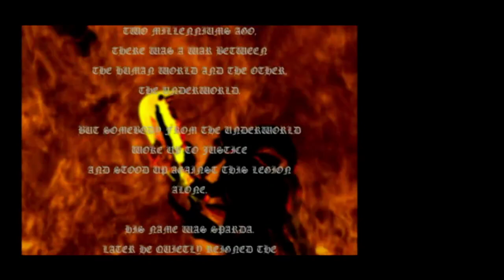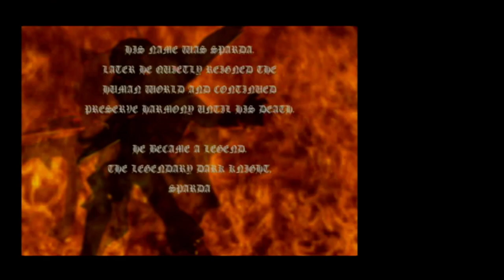Devil May Cry [PS2] - Playthrough - Part 01